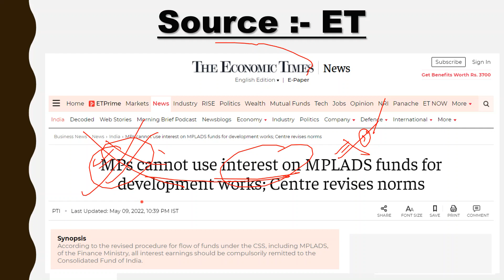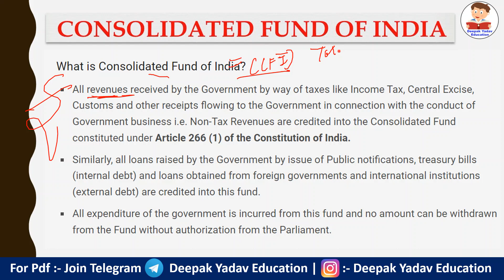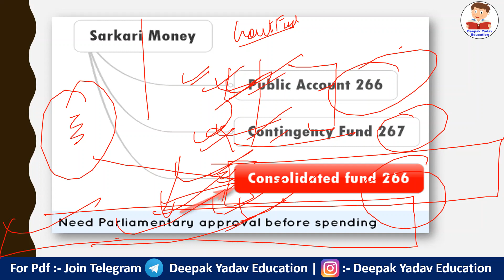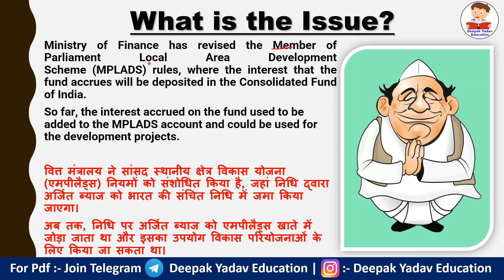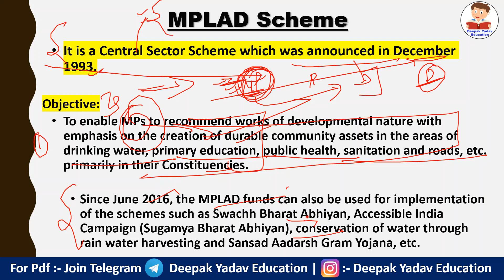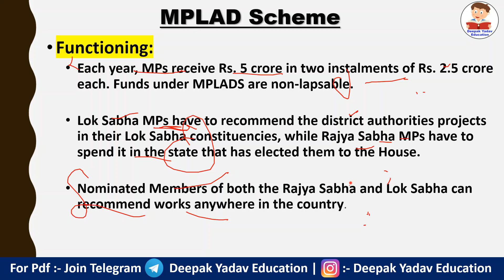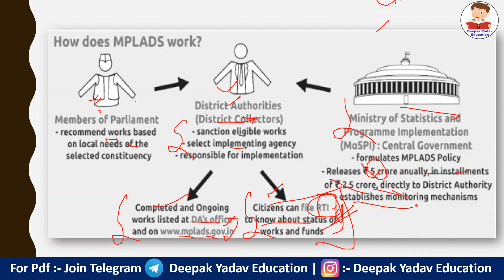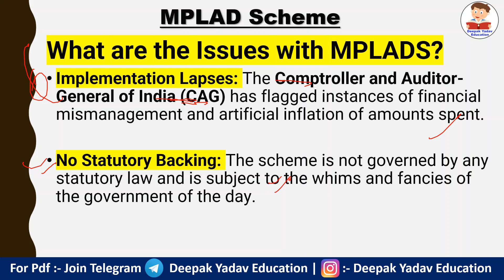What is MPLADS Scheme? | Members of Parliament Local Areal Development Scheme by Deepak Yadav